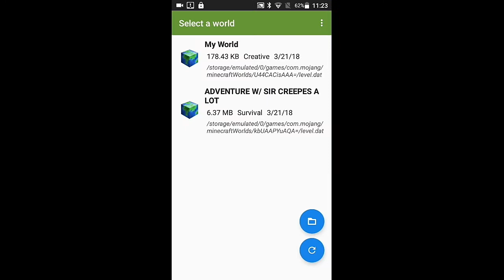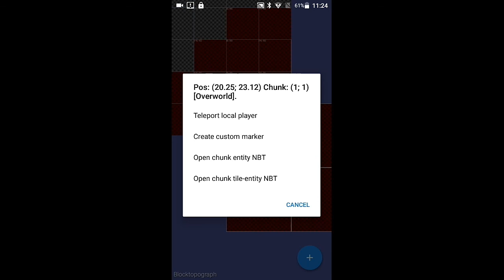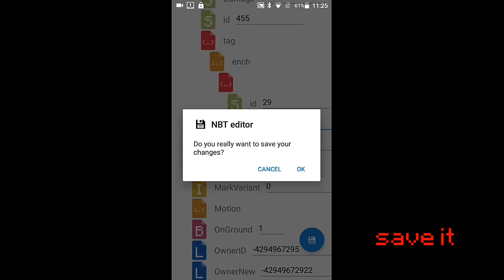How to Enchant the Trident in MCPE ( BLOCKTOPOGRAPH )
In MCPE 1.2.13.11 can now enchant Trident!